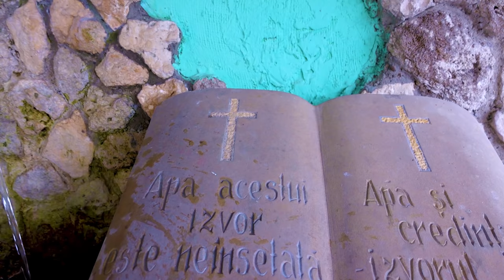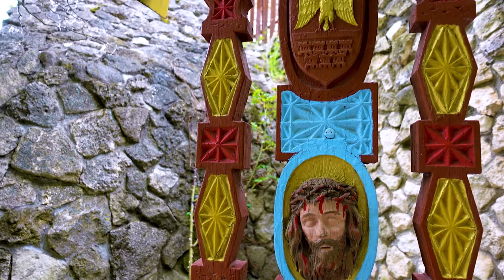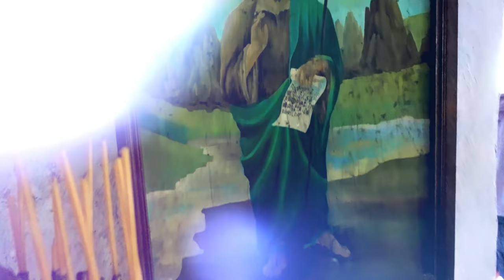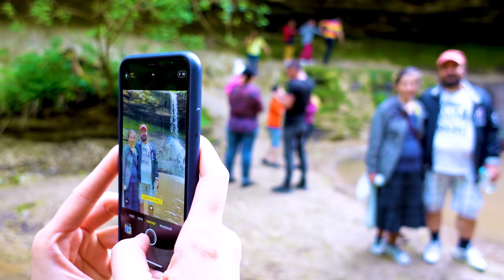🧭 Explorăm Moldova | Drumeții în Saharna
Pelerinaj la Manastirea Saharna din raionul Rezina Republica Moldova | Manastirile Moldovei. Manastirea Saharna - perla printre Manastirile Basarabiei, considerata printre cele mai mari centre de pelerinaje religioase din Moldova, aflată în raionul Rezina. (Biserici, cascade, peșteri și alte obiective turistice)

⚠️ ATTENTION! ⚠️